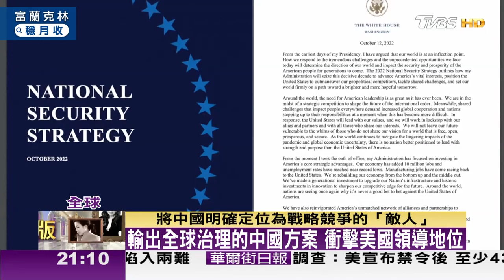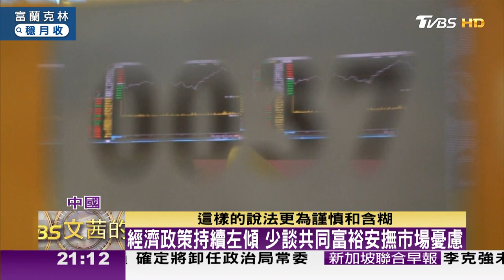習近平總結10年執政 中國式現代化推進偉大復興 TVBS文茜的世界周報-亞洲版 20221022 X 富蘭克林‧國民的基金